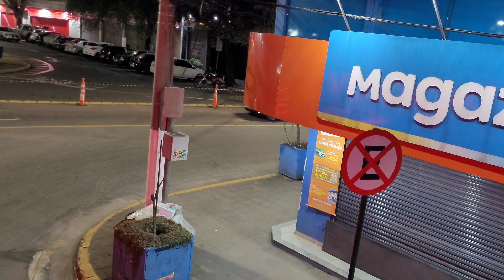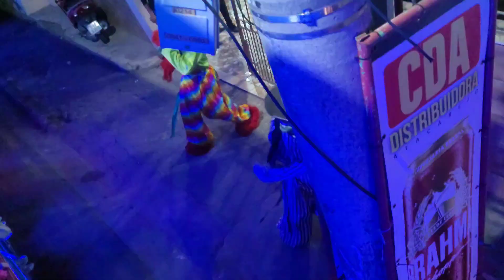Carreta luxúria Barra do pirai Melhores momentos 03/06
「⭐」descrição
༺۵༻

「⭐」redes social
༺۵༻